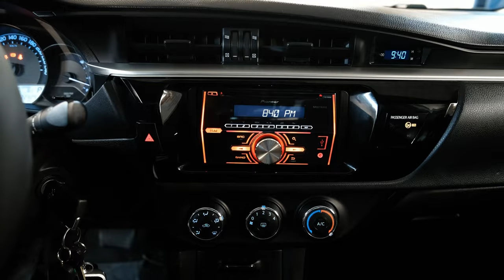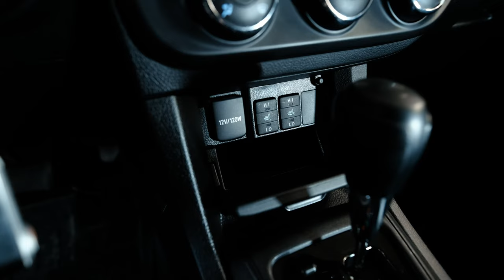Toyota Corolla E180 | Предпоследнее поколение Короллы, о чем оно?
Друзья, всем привет! В наших обзорах последнее время превалируют праворульные автомобили для внутреннего рынка Японии, мы уже показывали и рассказывали про такие машины как Toyota Corolla Fielder разных генераций, Aqua, Vitz, Premio, и прочих - а сегодня к нам в руки попала европейская версия культовой модели в кузове Е180. О том, что представляет собой такой автомобиль в нашем обзоре. Если у Вас стоит выбор, купить праворульную или леворульную короллу - имейте ввиду, машины разные, поэтому перед тем как решиться на покупке - смотрите видео.

★ Продажа Авто
★ Покупка Авто